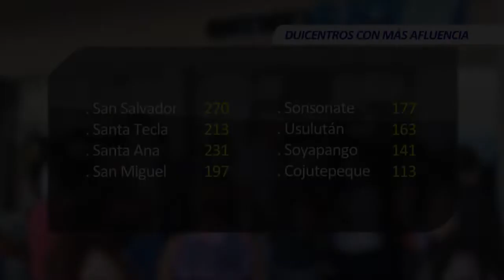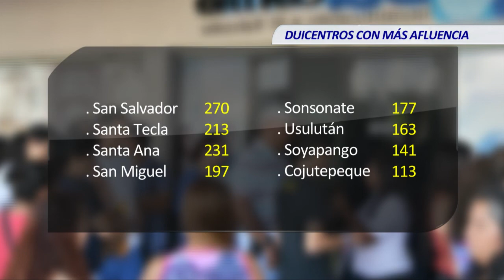Hoy vence el plazo para el cambio de domicilio en el DUI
Hoy vence el plazo para que los salvadoreños puedan realizar el trámite de cambio de domicilio en el documento de identidad, es por esta razón que los duicentros del país registraron hoy un incremento de usuarios.